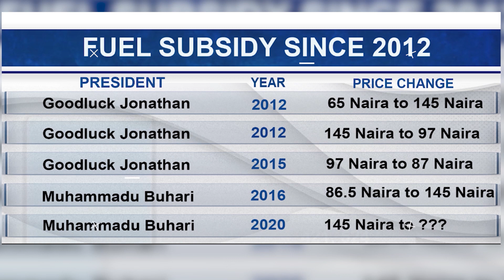NIGERIANS UNHAPPY WITH PLANS OF INCOMING ADMINISTRATION TO REMOVE FUEL SUBSIDY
Ahead of plans to remove fuel subsidy in Nigeria after the inauguration of the President-elect Bola Ahmed Tinubu on May 29th, concerned citizens have been venting their feelings on the subject matter.
Removal of fuel subsidy has always been a contentious issue as many Nigerians consider the act when implemented by government as an affront on the welfare of the masses.